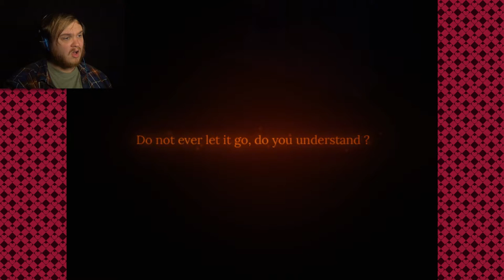SCAPEGOAT PERSONALITY | Let's Play Pocket Mirror #18 | Pocket Mirror Gameplay - Lisette Theater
I finally understand! In this video of Let's Play Pocket Mirror gameplay, the horrible truth is revealed as Demon Boy shows us the Lisette Theater. With raw determination, our protagonist decides she wants to accept and understand Lisette, despite how dangerous this girl and her world is.

ONE OF US | Let's Play Pocket Mirror #17 | Pocket Mirror Gameplay - Lisette

This YouTube channel is a gaming channel where I do Let's Play videos, gameplay, and playthrough commentary videos! I tend to play a variety of video games, such as horror, story driven, and occasional highlights videos.

▬▬▬▬ GAME DESCRIPTION ▬▬▬▬
"The pages decorated with gold and tragedy ~ The story of the girl of many glimpses." Pocket Mirror is a Horror game created in RPGMaker VX ACE! You play as a nameless girl in the journey to find her purpose and memories within a mysterious world. Pocket Mirror has a progressive plotline filled with symbolism and metaphores, as well as a progressive plotline with original Art, Music, Puzzles and enumerous secrets to find about! We hope you enjoy your experience.